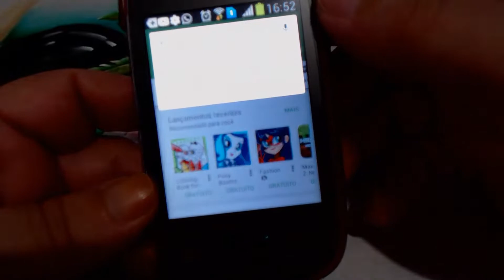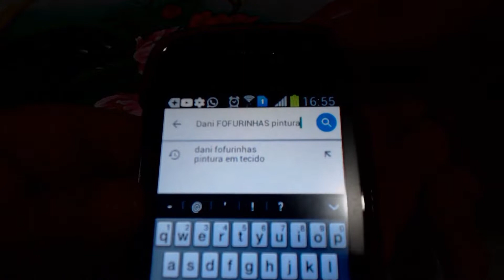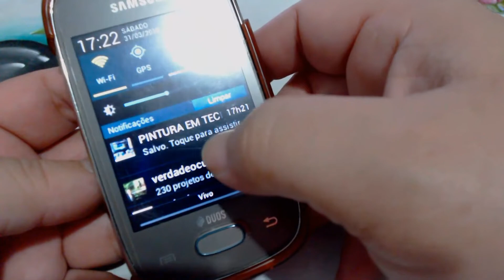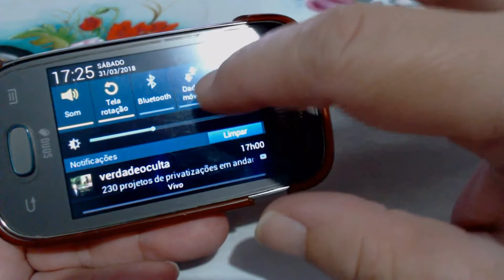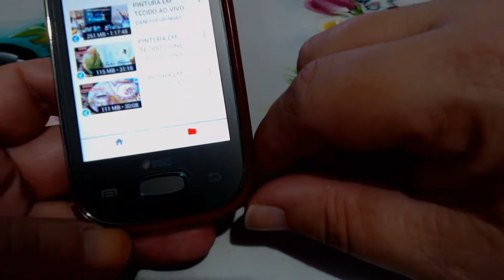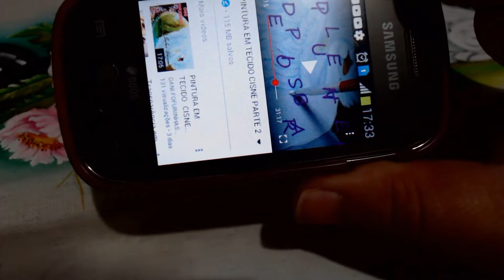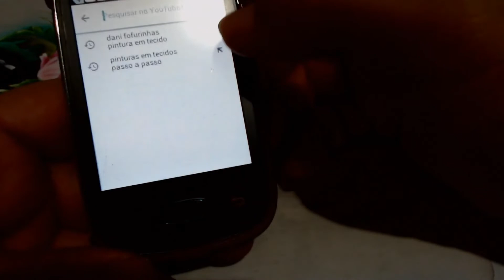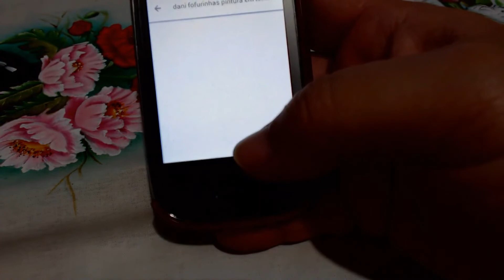YOUTUBE GO ASSISTA A VÍDEOS SEM GASTAR DADOS MÓVEIS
Youtube Go assista a vídeos sem gastar dados móveis,esse aplicativo do youtube você poderá ver seus vídeos quantas vezes você quiser,na hora que quiser,espero que você goste,bjus !! ; D